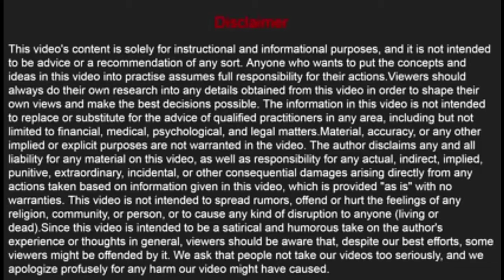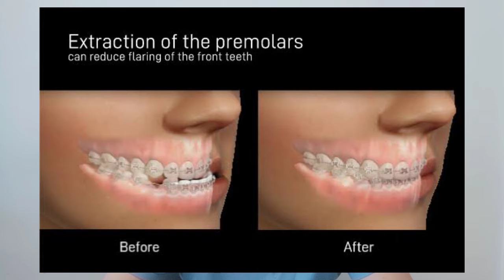बाहर निकले हुए दांतो को ठीक करे// Procline teeth treatment// बाहर निकले दांतो का इलाज 100%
In this video we explain about Procline teeth treatment
in this video you will get to know about 3 different way to treat your Procline teeth

0:00 Introduction
1:20 Orthodontic treatment process
(age, time of treatment)
2:55 Natural way to treat your teeth
4:00 Smile design treatment

Dr. Priyanka katewa
Dental house
Gokul tower, govindpura
kalwar road, Jaipur Rajasthan